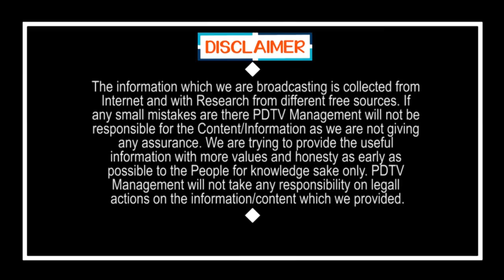AP Cabinet Extension With 5 More MLAs | బిగ్ బ్రేకింగ్ : ఏపీ కేబినెట్ లోకి 5గురు మంత్రులు..!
బిగ్ బ్రేకింగ్ : ఏపీ కేబినెట్ లోకి 5గురు మంత్రులు..! | AP Cabinet Extension With 5 More MLAs | CM Jagan | PDTV News